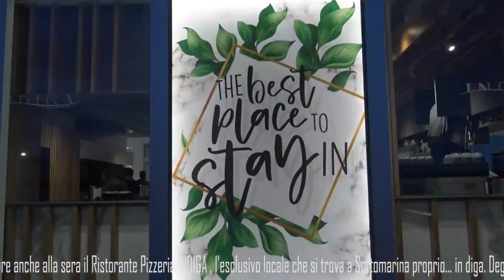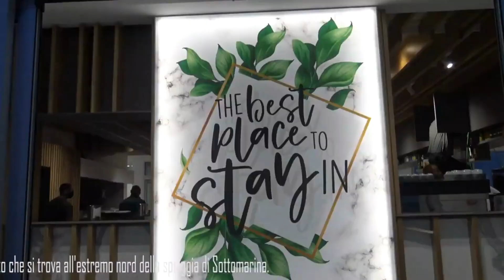LUCIO TIOZZO (PD) RISPONDE A ARMELAO: DISCUTIAMO DI QUELLO CHE SUCCEDE ADESSO NON 30 ANNI FA